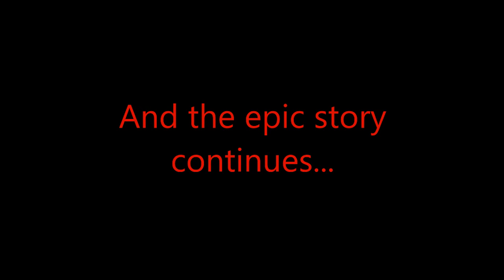Half-life - Gunman Chronicles (Part 3) - Walkthrough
Gunman Chronicles is a futuristic FPS, originally planned as a total conversion for Quake; it then switched games to Quake II, followed by another switch to Half-Life, before being spotted by Valve Software and released as a stand-alone retail product in 2000.

You play as Major Archer, a soldier who once left his commanding officer behind on a battlefield believing him to be dead. As the story unfolds, Major Archer discovers that said commanding officer, known only as The General, in fact survived the battle on Banzur Prime, and was swallowed by a giant eel-like organism known as the Alpha Species.

The General escaped, feeling betrayed by his followers, and decided to create a race of super-Xenomes to conquer the human species, and it is the player's mission to stop him.

Despite being essentially a science fiction game, Gunman Chronicles also features Western-style elements, dinosaurs, steampunk, and US Civil War themes. Its space soldiers are curiously attired like 19th century US cavalrymen.

Most weapons have different firing modes and some can be upgraded with add-ons: for example, the laser pistol can be fired in pulse, charge, and rapid modes, and an add-on allows the player to charge up shots or use a telescopic sight. The game also features the M.U.L.E, a rocket launcher with eleven customisations.